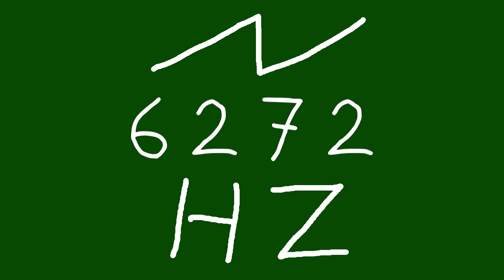6272 hz saw